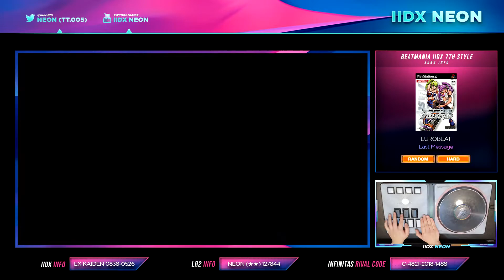[IIDX 7th style] Last Message